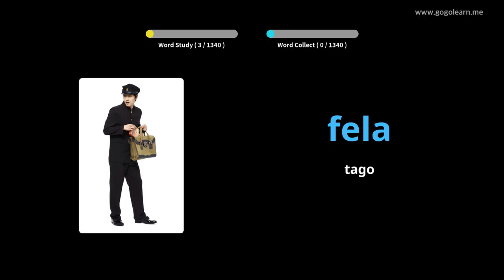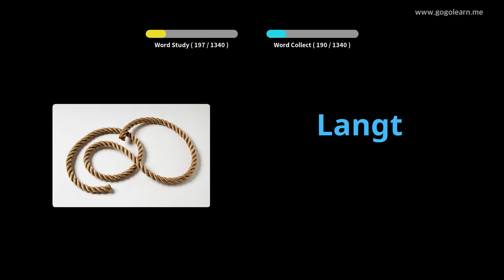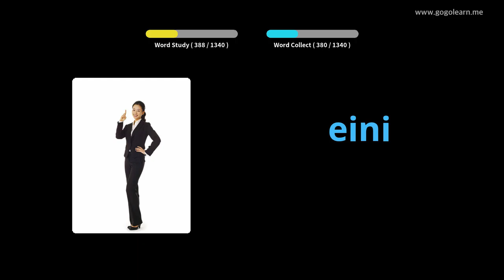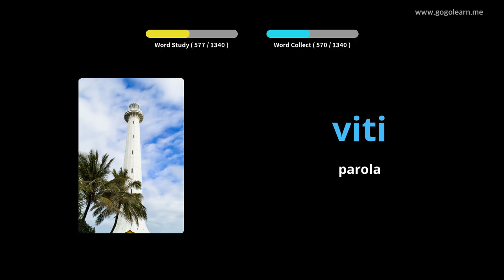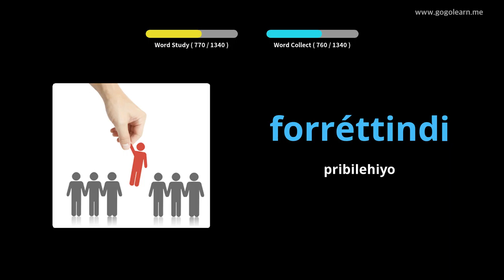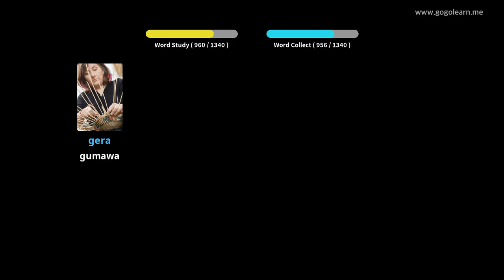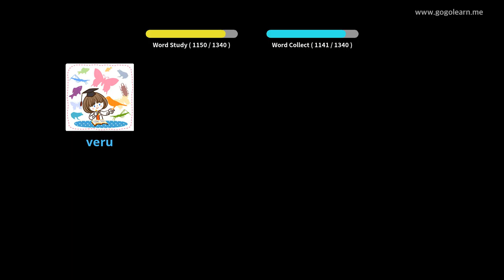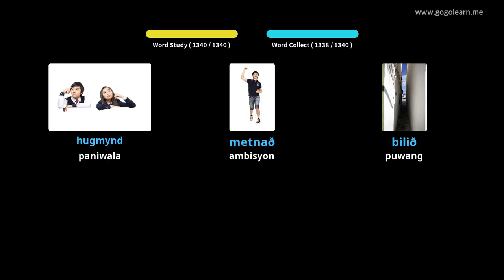Pangunahing Batayang bokabularyo ng Iceland | Golearn